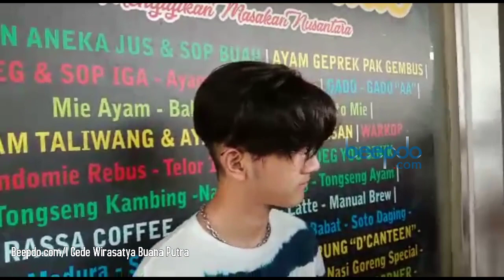Hubungan Kekeyi dan Rio Ramadhan Kandas karena Kehadiran Orang Ketiga? Ini Penjelasannya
Hubungan asmara Kekeyi dan Rio Ramadhan memang sudah berakhir. Kepada wartawan pada (4/6), Rio mengungkapkan penyebab putusnya hubungan mereka. Diduga ada orang ketiga dari pihak Kekeyi. Benarkah? (Gede/Beepdo.com)